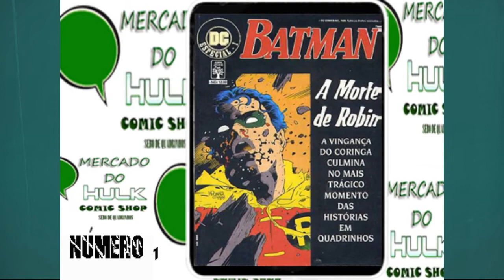DC Comics Melhores - Parte 1 ( Editora Abril Jovem )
A DC Comics é uma editora norte-americana subsidiária da companhia Warner Bros. Discovery situada em Burbank, Califórnia, especializada em histórias em quadrinhos e mídias relacionadas, sendo considerada uma das maiores companhias ligadas a este ramo no mundo.